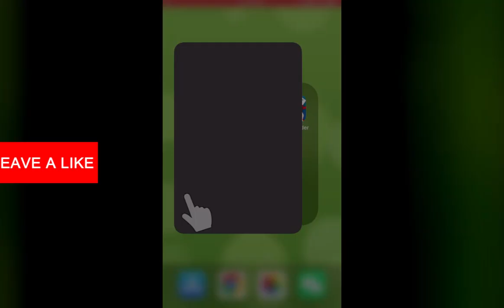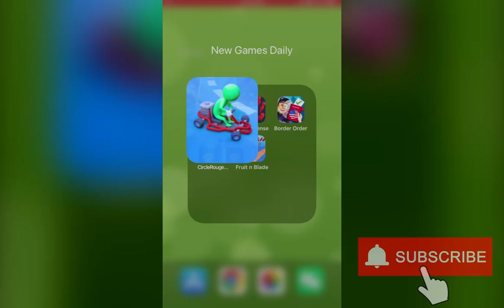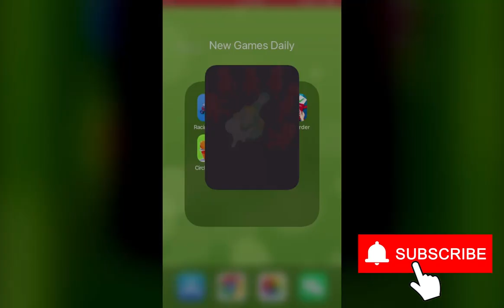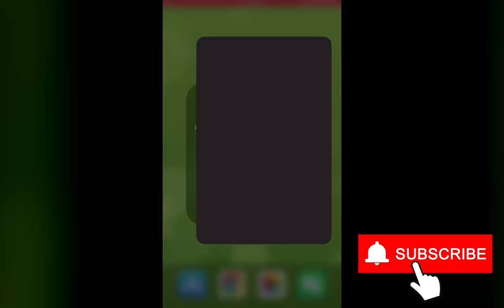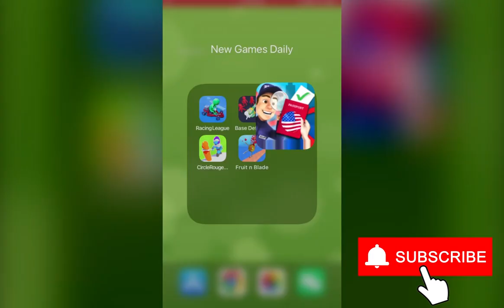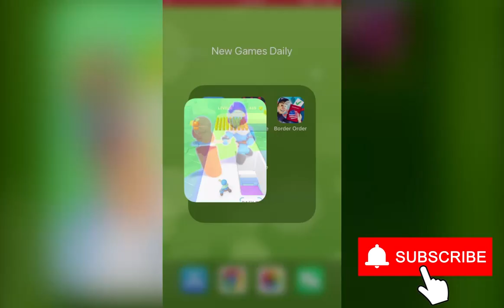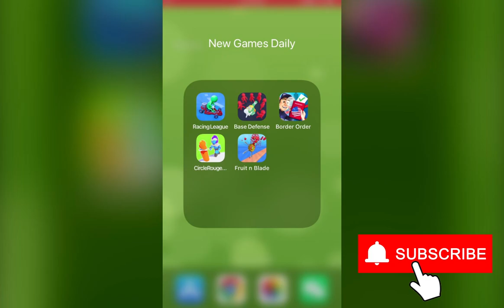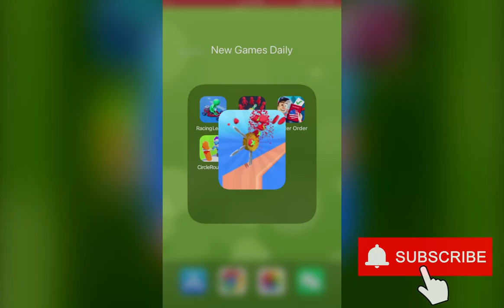Racing League!, Base Defense!, Border Order!, Loop Knight!, Fruit N Blade | New Games Daily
Chapters:
0:00 Racing League!
2:00 Base Defense!
4:00 Border Order!
6:00 Loop Knight!
8:00 Fruit N Blade